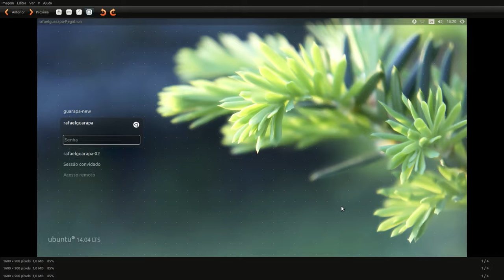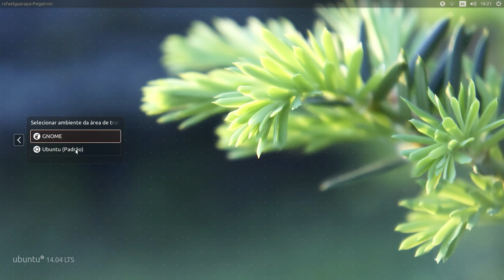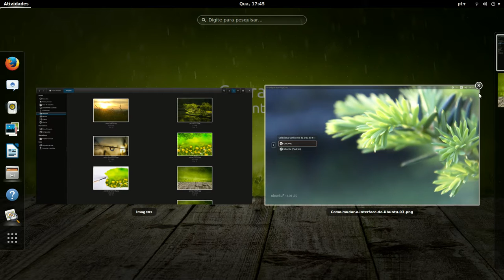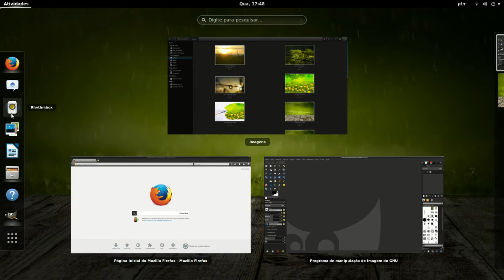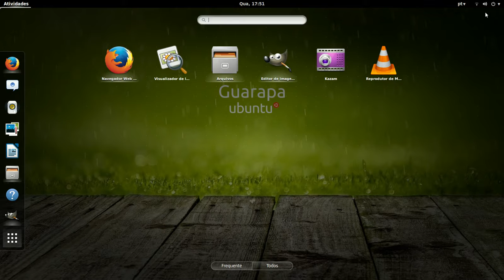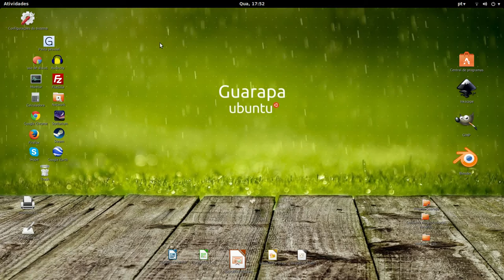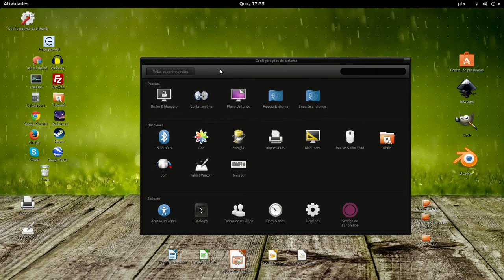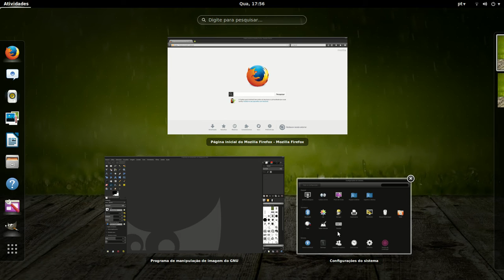Curso de Linux Ubuntu - 47 - Interface Gnome no Ubuntu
Vídeo aulas de Linux Ubuntu - 47 - Vamos aprender nessa aula como mudar a interface padrão do Ubuntu para interface Gnome, vamos ver que é fácil e já vem por padrão instalado.